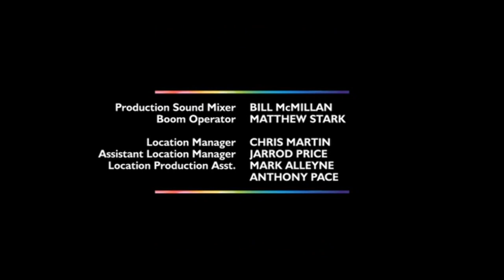QueerAsFolk QAFReunion QAF QAFRevival QueerAsFolkReunion Showtime 5x10